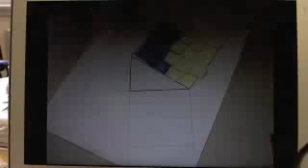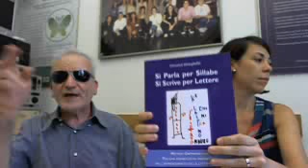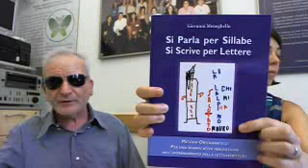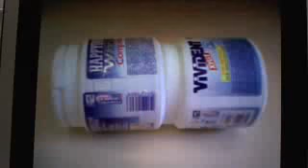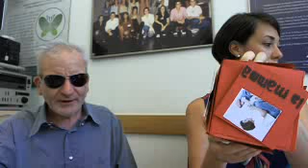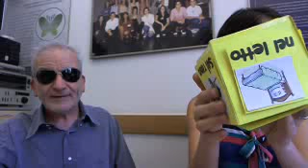DSA - Difficoltà di apprendimento o di insegnamento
La trasmissione, andata in onda martedì 17 luglio, è stata una prima occasione per rispondere in diretta alle esigenze che le famiglie di bambini e persone diagnosticati con DSA esprimono circa le problematiche concrete che incontrano giorno per giorno in casa, a scuola e nel tempo libero. Molte delle famiglie incontrate sottolineano: "... ho avuto la diagnosi ma non so cosa fare, come comportarmi,... le insegnanti mi sembra non abbiano chiari i percorsi da seguire... mio figlio pian piano si sta allo